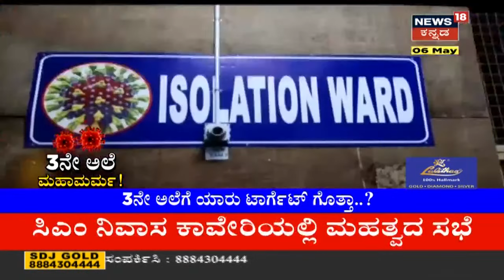Focus18| ದೇಶಕ್ಕೆ 3ನೇ ಅಲೆ ಬರೋದು ಪಕ್ಕನಾ? ಭಾರತದಲ್ಲಿ Corona 3ನೇ ಅಲೆಯ ಯುದ್ಧತಂತ್ರ ಹೇಗಿದೆ ಗೊತ್ತಾ?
Focus18|  ದೇಶ ಮತ್ತು ರಾಜ್ಯದಲ್ಲಿ ದಿನದಿಂದ ದಿನಕ್ಕೆ ಸೋಂಕಿತರ ಸಂಖ್ಯೆ ಹೆಚ್ಚಾಗುತ್ತಲೇ ಇದೆ. ಹಾಗಿದ್ರೆ ದೇಶಕ್ಕೆ 3ನೇ ಅಲೆ  ಬರೋದು ಪಕ್ಕನಾ? ಭಾರತದಲ್ಲಿ Corona 3ನೇ ಅಲೆಯ ಯುದ್ಧತಂತ್ರ ಹೇಗಿದೆ ಗೊತ್ತಾ?